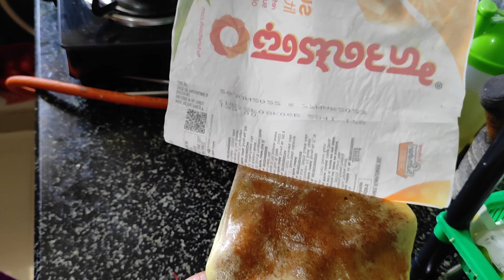వారమాహ లక్ష్మి స్పెషల్ కొబ్బరి బొబ్బట్టు || Varamaha Lakshmi Special Recipe || Sushanthi vlogs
Hello Everyone!!!

In Today's Video I am going to share How to Prepare Coconut Poli in Easy Way which make us feel traditional recipe

POCO X2:- Mobile Camera

Credits To:
♪ Sunset (Prod. by Lukrembo)